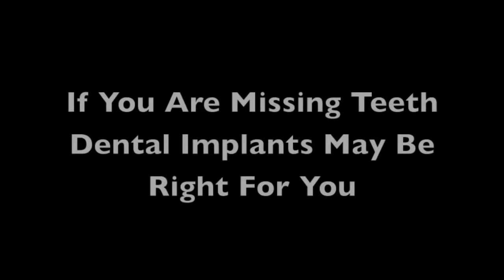Dentist in Flower Mound TX Replaces Teeth With Implants